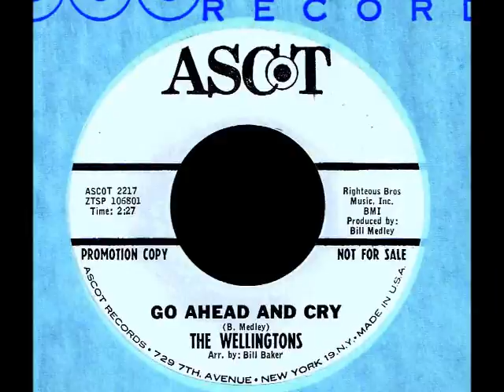Wellingtons - GO AHEAD AND CRY ('Shindig!' - December 23, 1965)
The WELLINGTONS perform 'Go Ahead And Cry' on ABC-TV's, 'Shindig!' which originally aired on December 23, 1965.
The backing track for this televised performance was recorded at Hollywood's Gold Star Studios.  It was produced and written by Righteous Brother, Bill Medley and was arranged by Bill Baker.